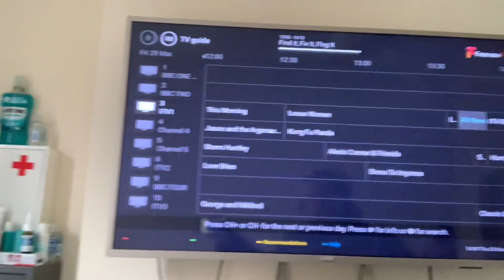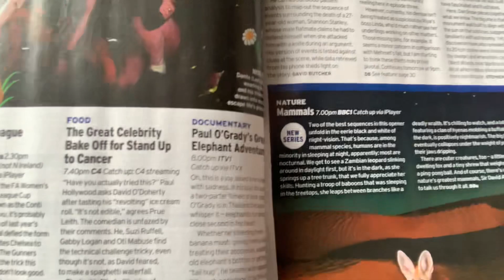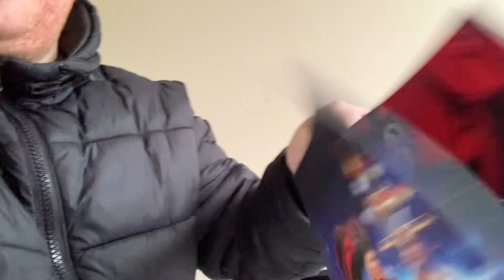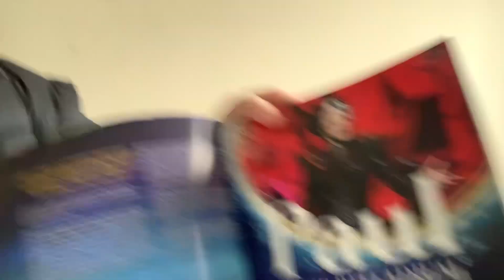RIP Paul O’Grady (1 year ago)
It’s been 1 year since Paul O’Grady passed away.

Paul O’Grady
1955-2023